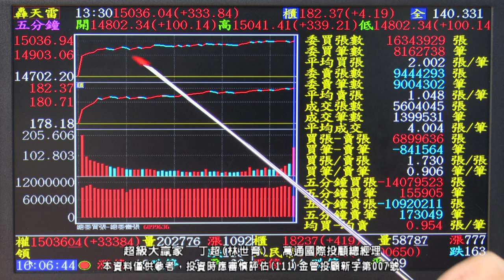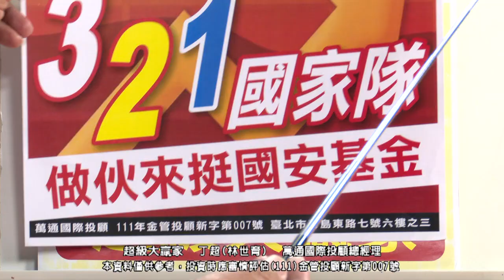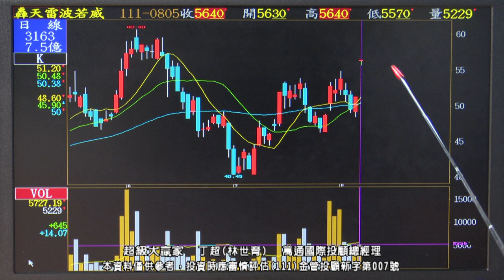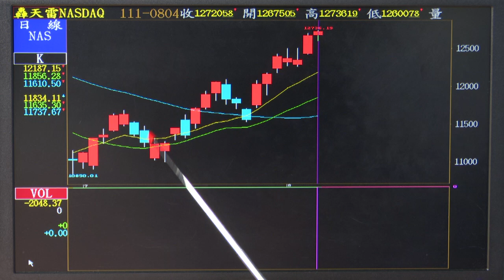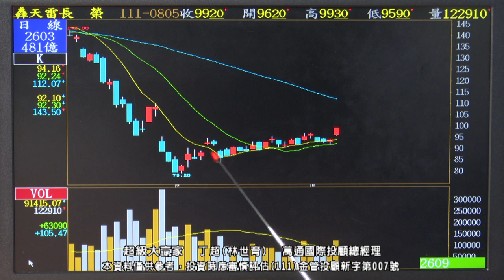20220805 1830 丁超 超級大贏家